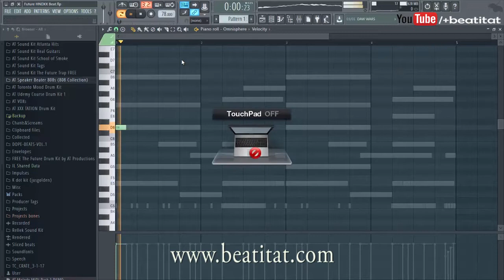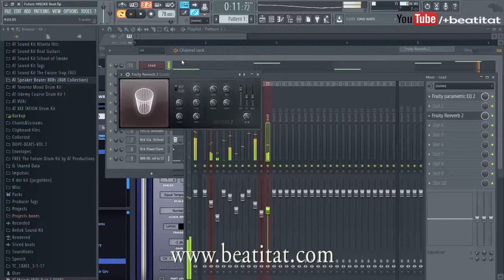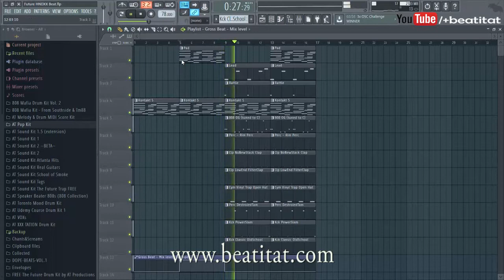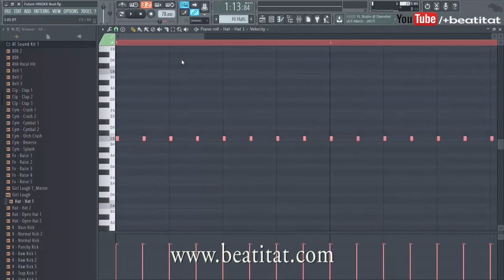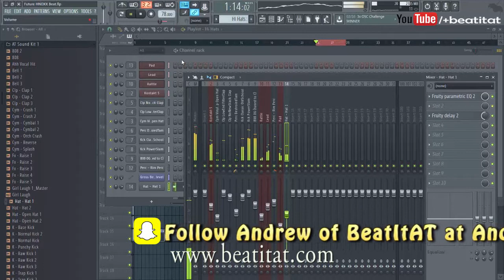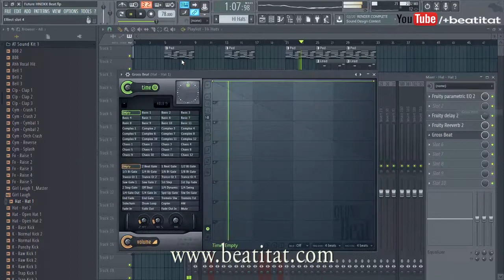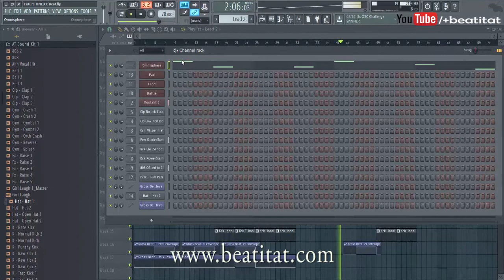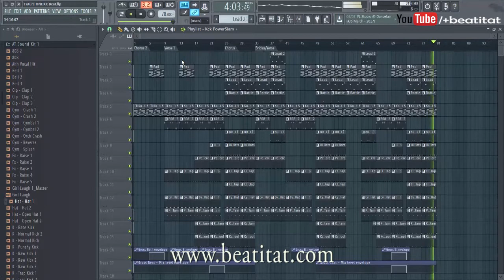Future "Might As Well" HNDRXX Type Beat Session in FL Studio 12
Future "Might As Well" Type Beat Session in FL Studio 12
Future HNDRXX Type Beat Session
HNDRXX Type Beat
Future Beat Session

Go here to get EXCLUSIVE content ahead of others!